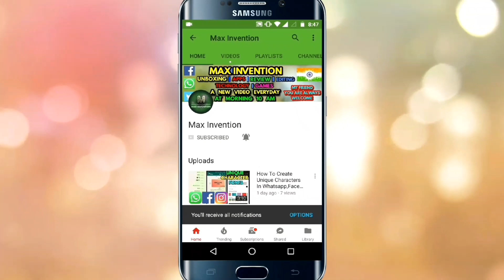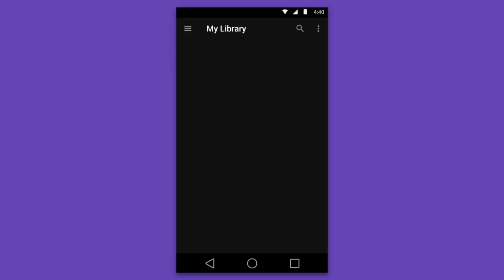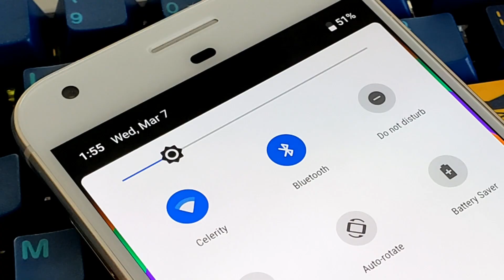Android P-9.0 Will Put Apple iOS To Shame!!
After months of speculation, Android P is finally here. Well, to be clear, developer previews of Google’s newest mobile operating system are available to download.

From an iPhone X-style notch, to performance improvements, these files have already revealed glimpses at a myriad new features we can expect on Android P and the latest of these reveals more about how the phones running the next-level software will handle sound.

According to code spotted in the developer preview files, by Android Police, Android P will feature smart volume controls that remember the settings of each Bluetooth device connected to your phone or tablet. This will mean music coming from a speaker will play at a certain level compared to how it sounds on your phone. Granted it's a minor feature, and one that we doubt many of us have considered, but it could prove useful.

Called 'Implement Bluetooth device volume memory', we're expecting the feature to make its debut at the launch of Andoird P at the Google IO 2018 in early May.

So. what else are we expecting from Android P? On this page we’ll run through the standout new features in the developers’ build and, because it’s still in its earliest stages of testing, what you can expect to see when the OS eventually reaches your phone.

If you want to be among the first to get your hands on Android P, you can sign up to be an Android beta tester. You can also compare the new Android P features with those added in Android Oreo. However, before you download any early version of the software, Google has warned these builds are liable to breaking, so you should only install it if you know what you’re doing, and never on your day-to-day phone.

Android P release date
The developer version of Android P was released in March, so we still expect to see the full stable version appear some time in August. Although Google has promised to tackle fragmentation, where different manufacturers roll out updates at different times, when you get Android P will still largely depend on which device you have. Unfortunately this means only Pixel users are likely to see Android P the day it’s released by Google.

Android P name: Still no news on a moniker
Google is slowly making its way down the dessert-themed alphabet, and the name of the next sweet, tasty Android OS, known until now as Android P, may have already leaked. According to a report from Android Open Source Project, Android P might be called Android Pi, according to the Android Open Source Project.

However, there’s still no official confirmation of the name and the last time we were confident about an Android name, when “Key Lime Pie” was “leaked” internally, it ended up being called KitKat. Still, this doesn't mean the company won't opt for something pie-related, seeing as Google has never used the word pie in an Android OS name in the past.